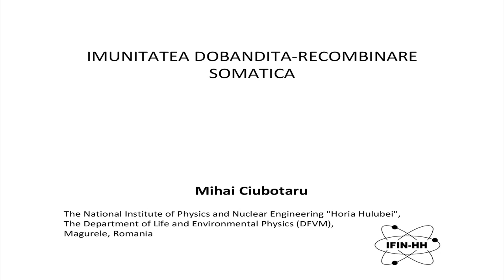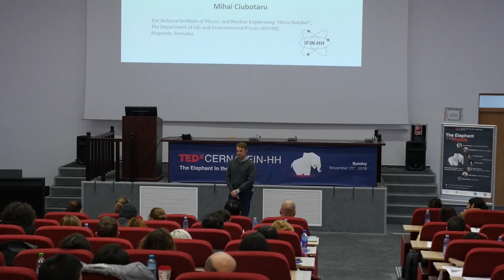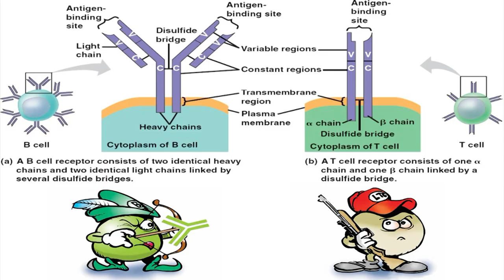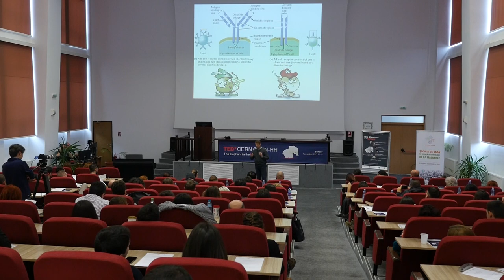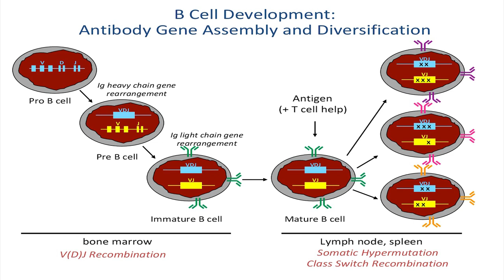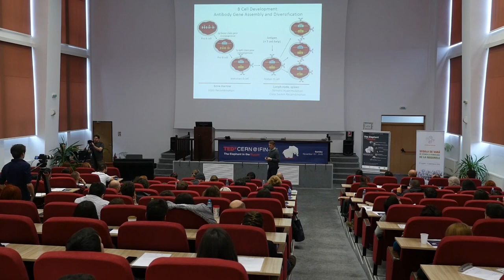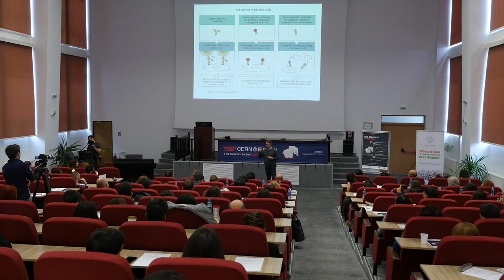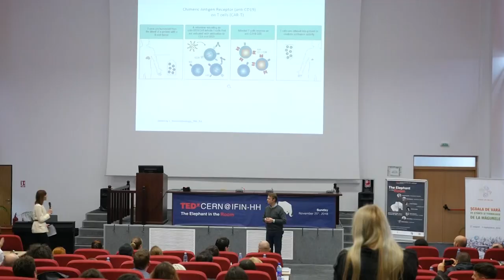Recombinare genică - imunitate / Genetic recombination – immunity @ TEDxCERN@IFIN-HH 2018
Mihai Ciubotaru, cercetător la Institutul Național de Cercetare –Dezvoltare pentru Fizică și Inginerie Nucleară „Horia Hulubei”, pe scena TEDxCERN@IFIN-HH 2018

ENG: Mihai Ciubotaru, researcher at Horia Hulubei National Institute for R&D in Physics and Nuclear Engineering, on stage at TEDxCERN@IFIN-HH 2018